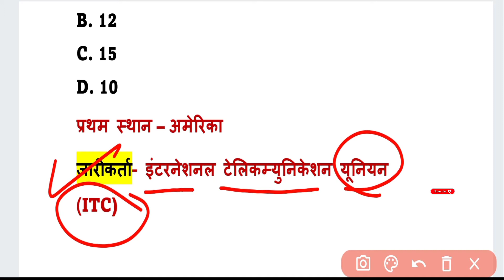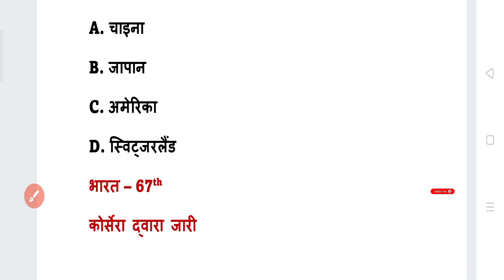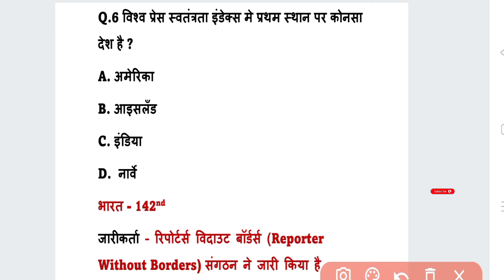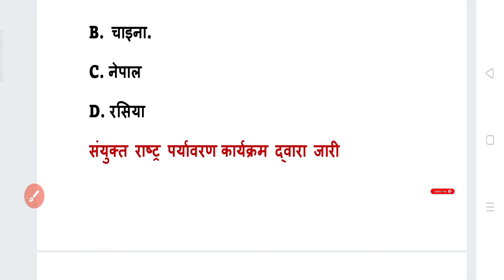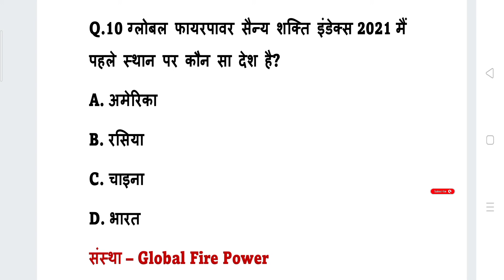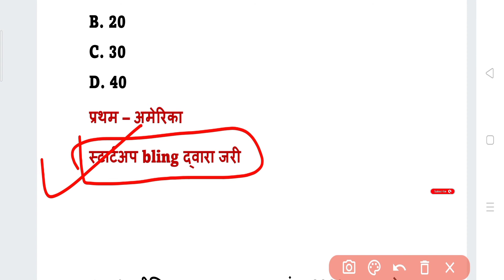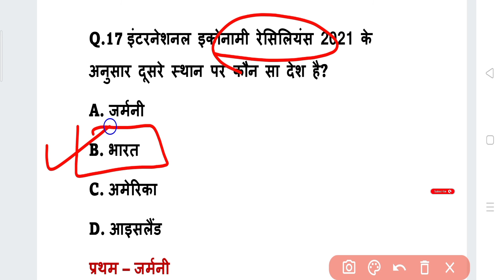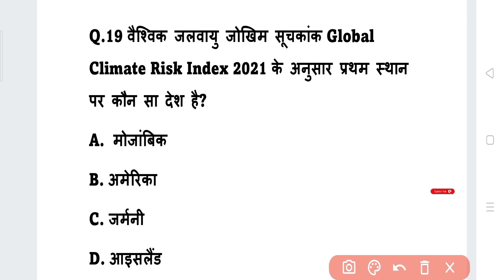SSC GD|MTS Current Affairs 2021/ssc gd gk 2021/ ssc gd gk class 2021/ssc gd gk questions in hindi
3. ssc gd previous years question papers

 About video :-

● ssc gd gk questions in hindi
● ssc gd gk questions in hindi 2021
● ssc gd best books 2021
● ssc gd math previous year paper
● ssc gd english class 2021
● ssc gd best book for preparation 2021
● ssc final cutoff for selection
● ssc gd kya hai
● ssc gd gk 2021 important questions